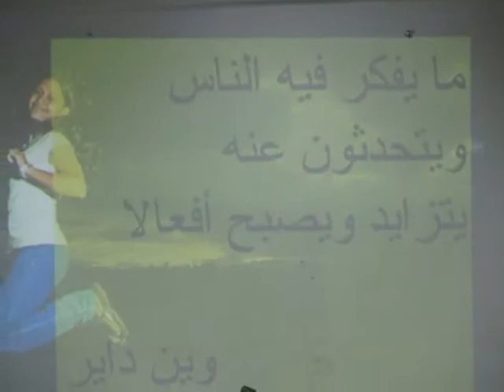Summer Camp 2010 - Jerusalem Youth parliament for Students - JYP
Jerusalem Youth Parliament for Students Summer Camp 2010 - Juzoor Foundation
Place: Friends Boys School, Ramallah
Participants: Jerusalemites young people
Theme: Palestinian National Identity